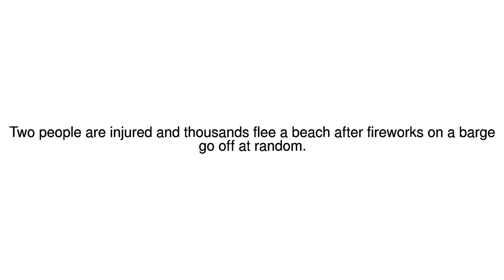News Update Thousands flee fireworks explosion at Australia beach 01/01/18